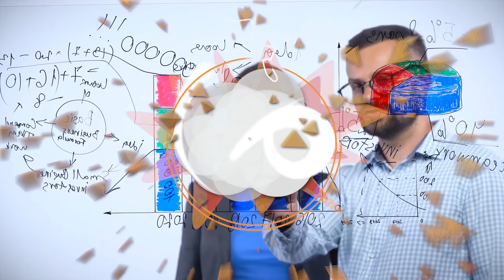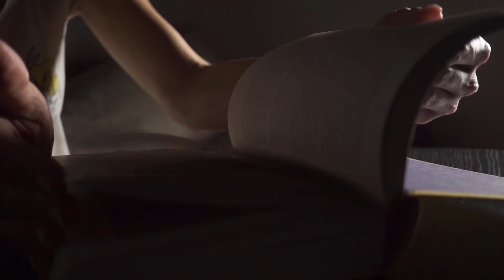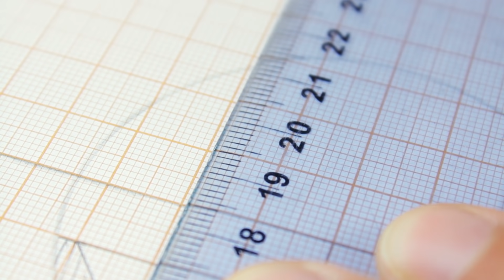Найдена Самая Большая Змея в Мире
С Вами канал Smart Pizza и в этом выпуске вы увидите самую большую змею